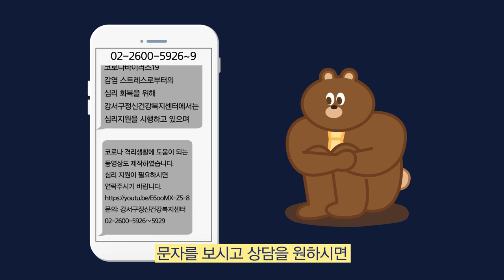[CC] [강서띵동] 정신건강복지센터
강서구의 소식을 다국어자막(English, 中文, 日本語, Tiếng Việt)으로 전합니다.

[강서띵동] 정신건강복지센터

코로나19 상황이 지속되면서 우리 일상생활에 큰 변화가 찾아왔습니다.
예상치 않은 변화로 인해 스트레스 받고 우울함을 겪는 분들이 많이 계신텐데요.
도움이 필요하신 분들을 찾아, 강서구가 나섭니다.